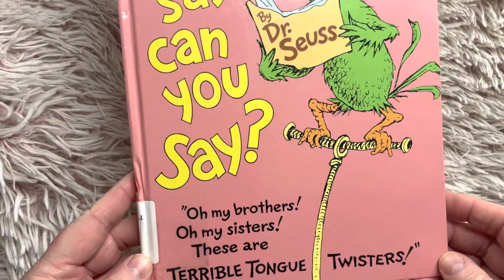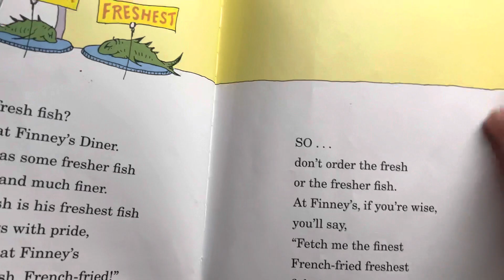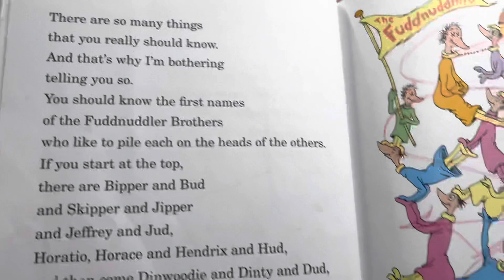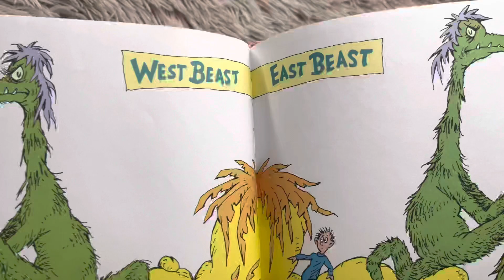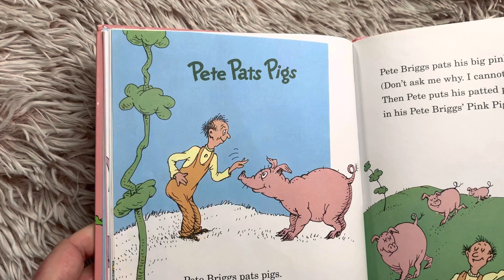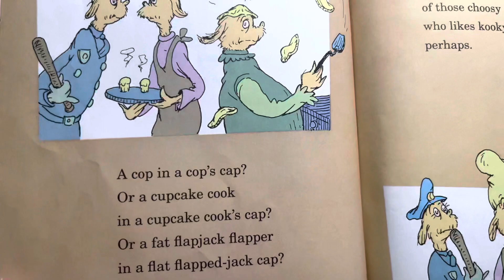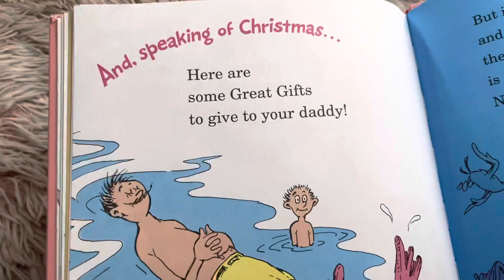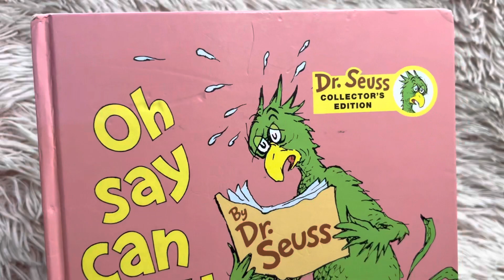Oh say, can you say? Read aloud.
This is a fun Dr. Seuss story of tongue twisters.